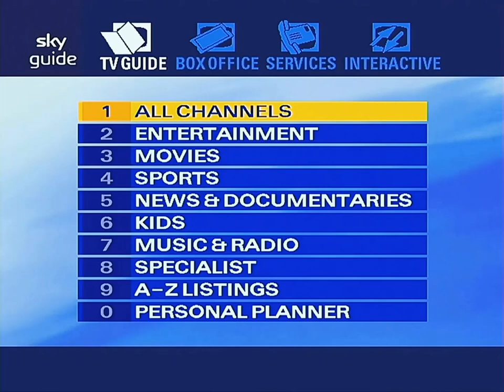Sky Kyrie Gleison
This is track 1 of Sky EPG Music 2003